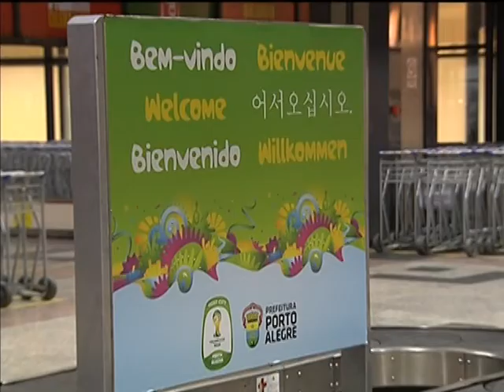Turistas vão conhecer o aeromóvel de Porto Alegre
NBR NOTÍCIAS - 17.06.14: Porto Alegre, no Rio Grande do Sul, se preparou para receber os turistas durante a Copa 2014. Na cidade gaúcha, que segundo o IBGE tem o menor índice de desemprego entre as capitais, os turistas poderão conhecer uma invenção brasileira, o aeromóvel. O veículo é uma espécie de trem movido a ar, que liga o aeroporto à estação de metrô, e tem capacidade de transportar até 300 passageiros. Para a construção do aeromóvel, foram investidos recursos do PAC2.